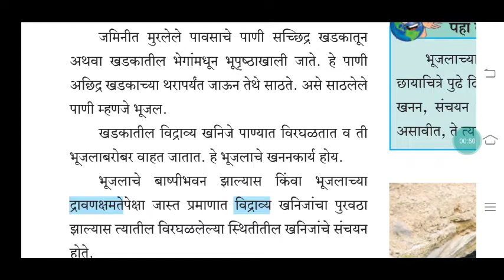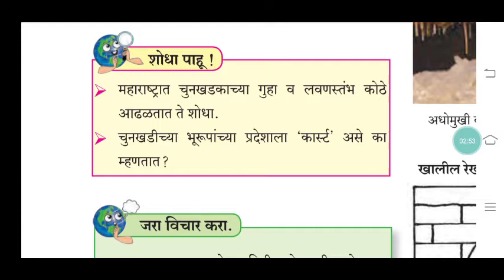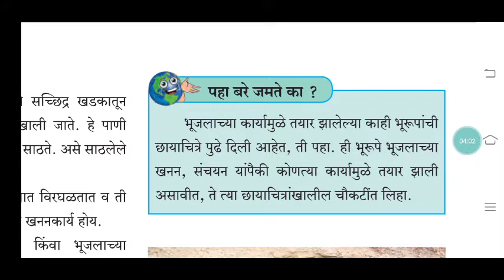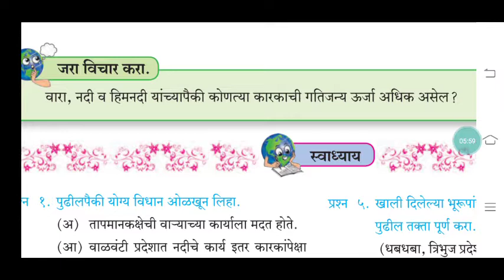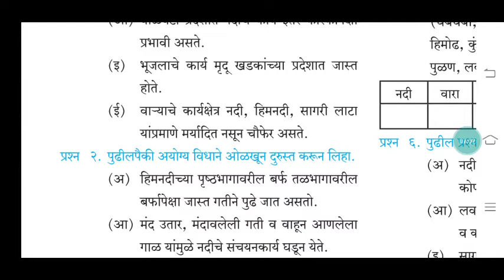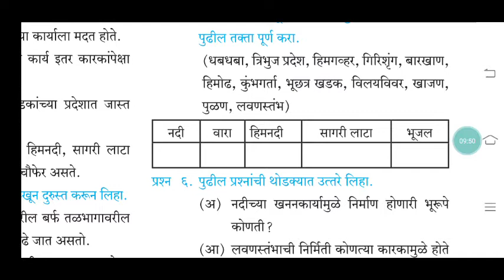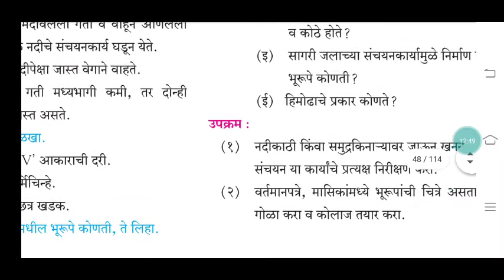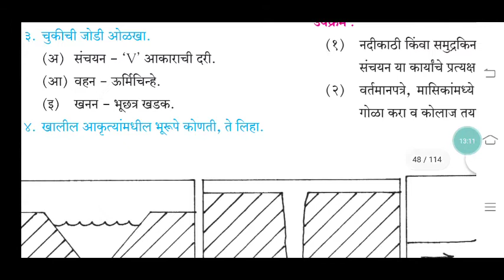इयत्ता 9 वी भूगोल 9919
प्र 4 भूजलाचे कार्य व भूरुपे